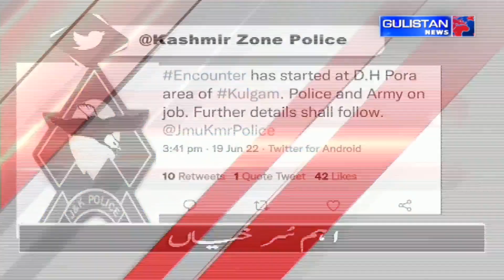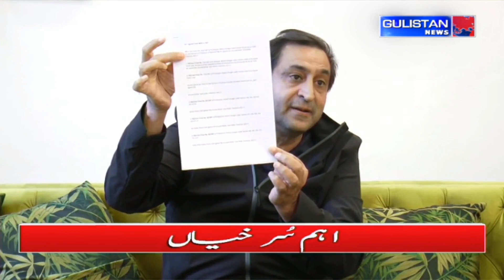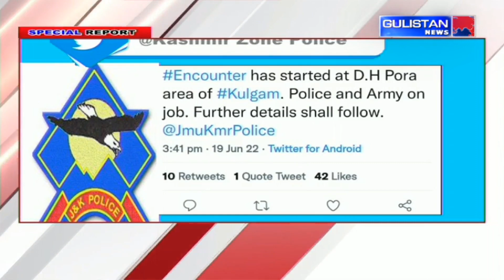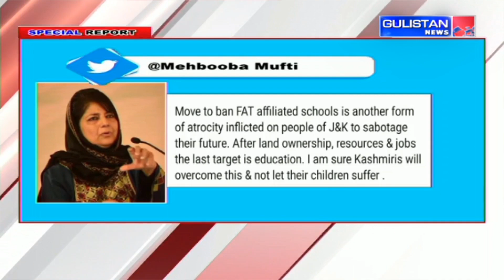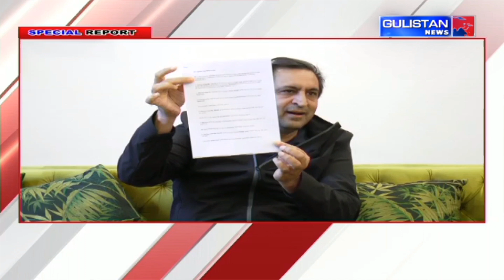Special Report of Jammu and Kashmir by Gulistan News